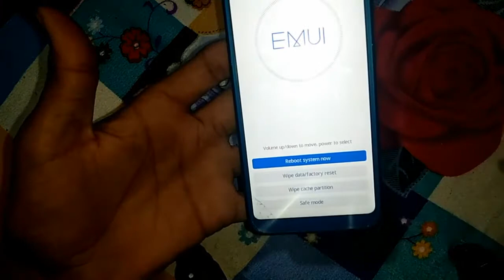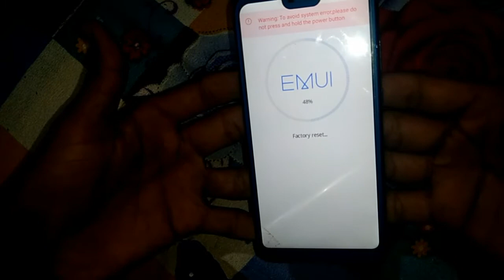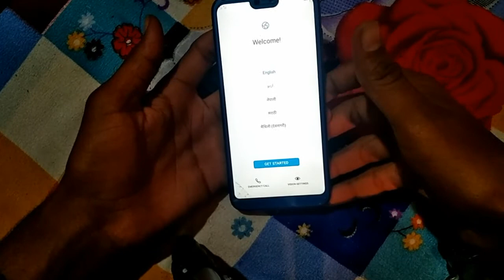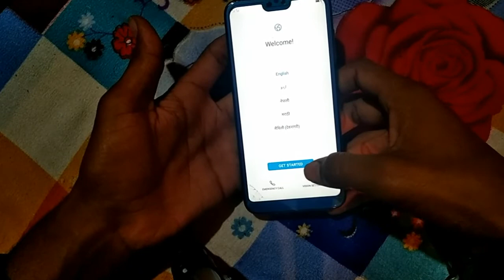how to factory data reset huawei honer 9N lite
namaskar dosto swagat hai aapka hamare YouTube channel me so guys is video mein humne aapko bataya hai ki honor mobile ko hard reset kaise kare I hope ye video aapko pasand aayi hogi